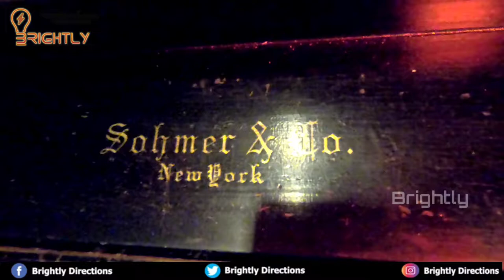Piano Play - Sohmer & Co Newyork - Sherlin Valentina